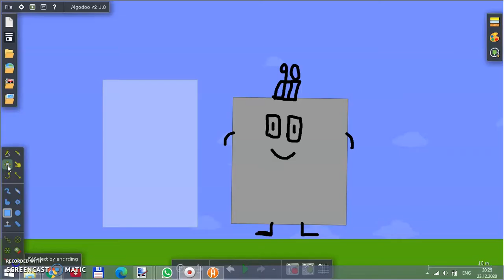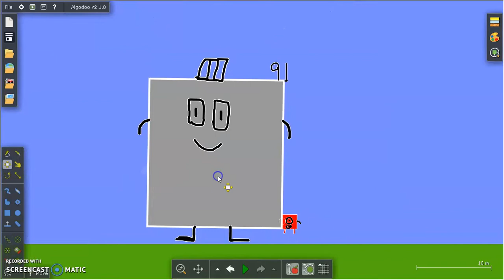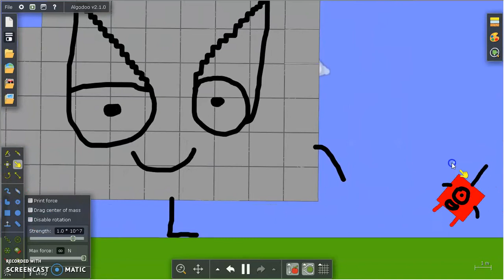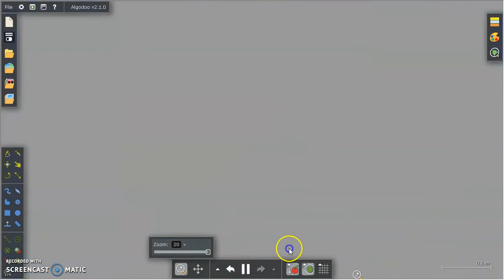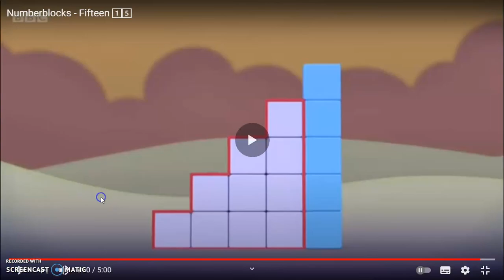Numberblocks Reboot Season 1 Episode 6 Ninty one 📶 Full Episode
Ninty one is unlucky number because is step squad 1+2+3+4+5+6+7+8+9+10+11+12+13=91